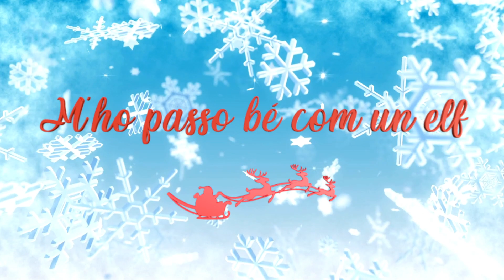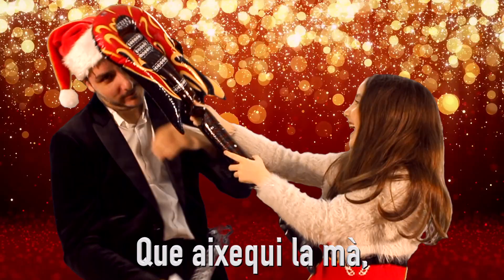'M'ho passo bé com un elf' | La Nadala Rock de Conte Contat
Posem ritme de Rock al Nadal, amb la nadala de Conte Contat!!!
Perquè no hi ha res més divertit que passar-ho bé com un elf al Nadal.

Canta i balla amb nosaltres, mentres decores ca teva o mentres celebrau les festes en familia.

Ja podeu comprar el calendari oficial de Conte Contat 2022. Amb imatges dels nostres contes i personatges. En tamany A3 per a que hi apunteu tot el que vulgueu. I amb dies importants pels infants com el dia mundial del gelat, el dia internacional de xerrar com un pirata, el dia de les abraçades, i el dia del pa amb oli.

❤¡¡¡WOW!!!❤
Ahora puedes apoyar a Conte Contat para que sigamos creando vídeos y contenidos memorables, divertidos y educativos.
y disfruta de contenido exclusivo para miembros del club!

Si vuestros peques los están viendo sin supervisión, os recomendamos:
Diseñado para que los más peques puedan ver videos en línea de forma más segura y sencilla, incluye un conjunto de controles parentales para que puedas adaptar la experiencia a las necesidades de tu familia.

► Y si te ha gustado el vídeo dale 'me gusta'.
Haciéndolo nos ayudas mucho.

► Creamos vídeos y espectáculos para ayudar a los peques a crecer con libertad, creatividad y amor.
Vive una experiencia memorable, divertida y educativa con nuestros títeres muppets.
Contar historias es lo más humano del mundo.

DÓNDE ESTAMOS:
► Nuestro Facebook (@contecontat)
► Nuestro podcast (Spotify, Ivoox, Apple podcast o Google podcast)
► ¡Y no te olvides de visitar nuestra web!

Conte Contat® es una marca registrada.